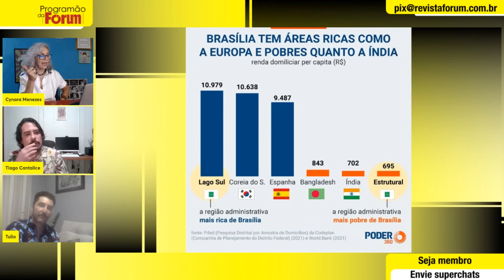Entrevista com o escritor Tiago Cantalice e o ilustrador Túlio Caetano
00:00:00 - Brasília está muito além da política